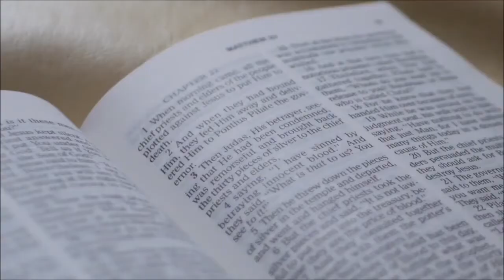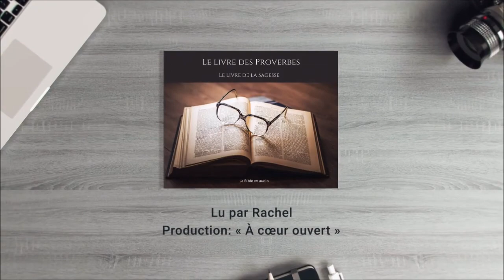« Les proverbes - chapitre 10 » - Lu par Rachel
➱ Le livre des Proverbes nous parle de l’homme placé dans une relation spéciale avec Dieu, le Dieu de l’Alliance faite avec Israël. De là le nom de Jéhovah, l’Éternel, que Dieu prend toujours dans ce livre, à l’exception toutefois de six passages : 2:5, 17 ; 3:4 ; 25:2 ; 30:5, 9. En contraste avec le livre des Proverbes, celui de l’Écclésiaste, qui traite des rapports de l’homme avec son Créateur, emploie toujours le nom de Dieu (Elohim). Ce fait est important : Dieu, sous son nom d’Éternel, s’adresse ici à ceux qui sont en relation avec Lui, parce que sa Sagesse les a engendrés ; de là le nom de « fils » dont tout ce livre est rempli et particulièrement ses premiers chapitres.

➱ Mais ce nom de fils n’est pas uniquement un nom de relation ; il signifie aussi que celui qui le porte dépend d’une autorité instituée de Dieu. Cette autorité n’est pas une autorité légale qui menace et condamne ; elle est basée sur une relation d’affection et d’amour, fruit des entrailles mêmes du Père. Les parents, "père et mère", sont les représentants de cette autorité ici-bas. Ils pourvoient à l’éducation du fils par l’instruction, la discipline, les châtiments même, si cela est nécessaire.

➱ Toutefois, outre les parents, il y a d’autres représentants de l’autorité auxquels il faut prêter l’oreille. Telle était l’autorité du roi Salomon. Dieu lui avait donné une sagesse telle, que personne ne fut sage comme lui (1 Rois 4:29-34). Cette sagesse et cette autorité du roi sont remplacées pour nous, chrétiens, par l’inspiration de la Parole divine que nous avons comme éducatrice.